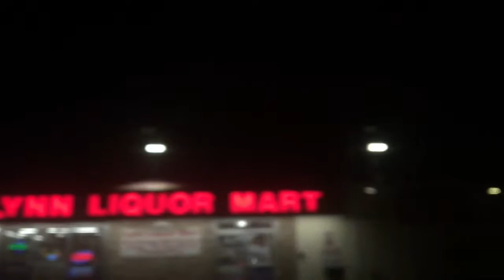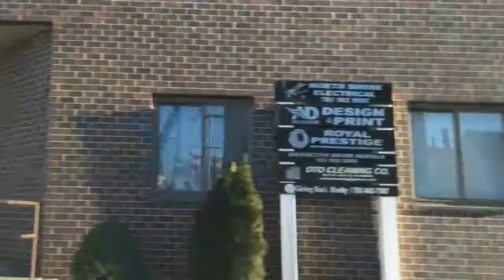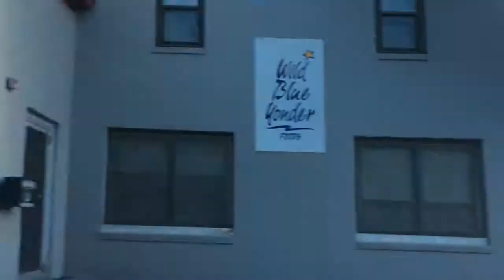In Boston - Winter 2018 - 2019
All credit to the music in this video goes to Twenty One Pilots.